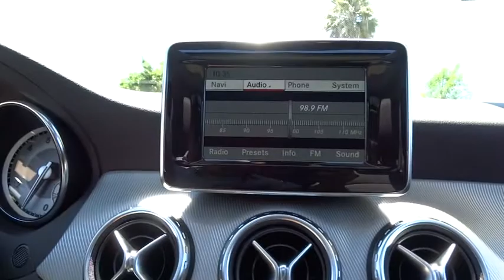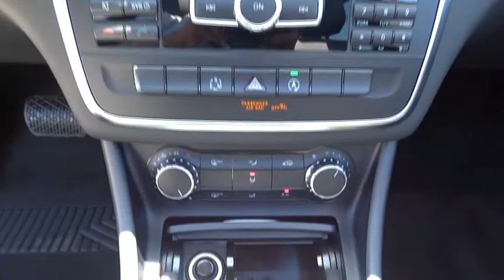2015 Mercedes-Benz GLA-Class El Cajon, CA 15M0832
2015 Mercedes-Benz GLA-Class

Introducing the smallest new SUV from Mercedes-Benz, the GLA-Class. Its nimble size delivers an ideal mix of flexibility, fuel-efficiency and fun. Advanced aerodynamics enhance its efficiency and road holding while chrome roof rails and an integrated rear spoiler highlight the tautly arched roofline. A 208hp turbo engine powers the GLA250 while the GLA45 AMG is powered by a class leading 355hp 4-cylinder engine powering you from 0-60 in 4.8 seconds. The 7-speed transmission combines the sportiness of a manual and smoothness of an automatic while also allowing you to take full control with the paddle shifters. 4MATIC all-wheel drive also keeps the car full in control sending up to 50% of torque to the rear wheels as needed. The fuel saving ECO Start/Stop system can automatically shut off the engine while the vehicle is idle and start up again when the brakes are lifted. Inside get comfortable in the 14-way power adjustable seats while strategically placed LEDs cast a soothing yet unobtrusive glow on key interior areas. Displays and controls are logically placed while a 5.8 inch color display shows entertainment and info. Opt for the Multimedia Package and you get a 7-inch screen with features such as hard-drive based navigation, a 10GB hard drive for music, and the availability of Mercedes-Benz apps (Internet, Facebook, Movie Showtimes, Fuel Stations, Weather, Flight info, and more). Split folding rear seats allow for 17.2 cubic feet of space with the seats up or 43.6 when down. Safety features include 10-way airbags, adaptive braking technology, rain-sensing windsheild wipers. Available features include lane keeping assist, DISTRONIC PLUS adaptive cruise control, and PARKTRONIC with Active Parking Assist and Exit.